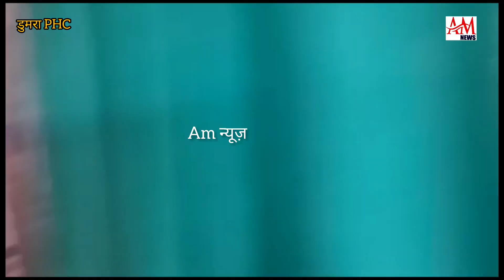सीतामढ़ी:डुमरा PHC में टी. बी मरीज को दवा न मिलने पर हुआ बबाल...